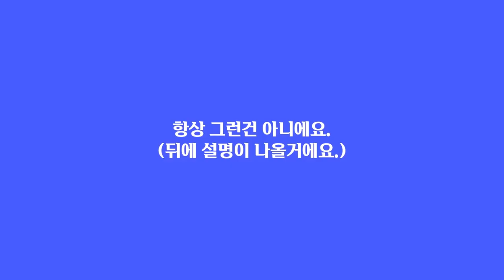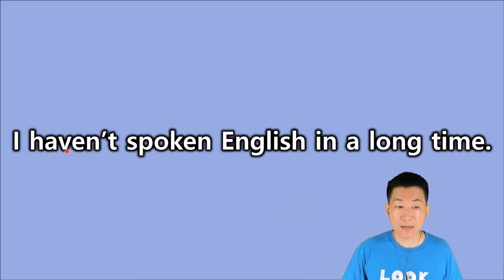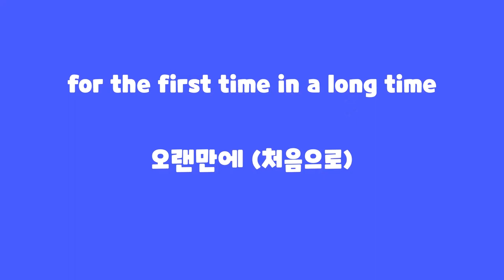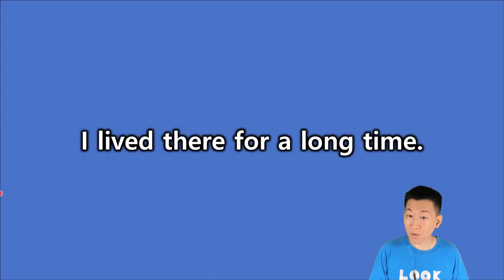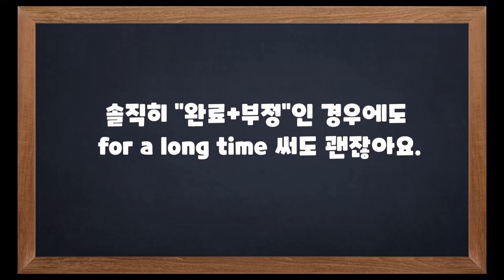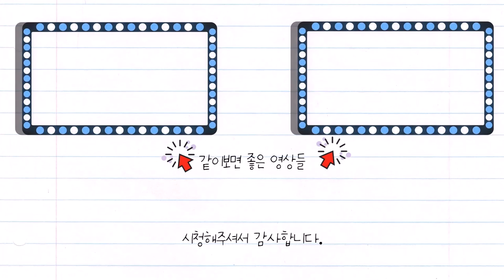in a long time, for a long time 도대체 무엇을 써야하는거지? 헷갈리는 표현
⏰ Timecodes ⏰
00:00 in a long time 2가지 경우
03:07 for a long time 은 언제?
04:24 중요 tip
05:01 정리
05:38 쉐도잉

 *100명이상의 미국인들을 직접 인터뷰하고, 미국인 Elliott와 공동제작 했어요.

📓 알라딘 shorturl.at/cghqC

📢BGM
✔️Track -